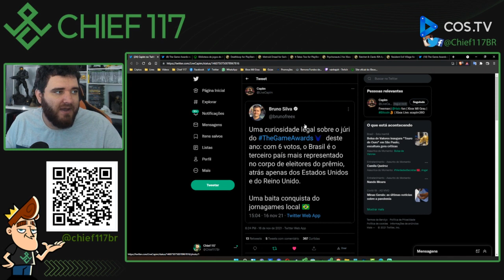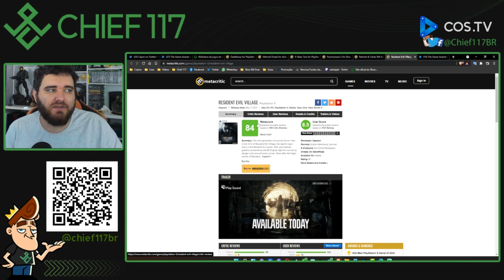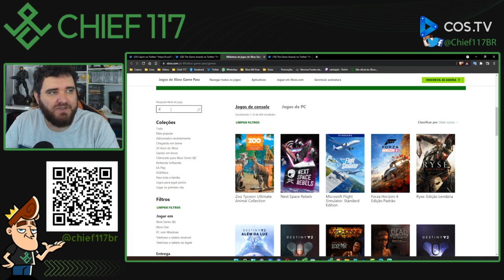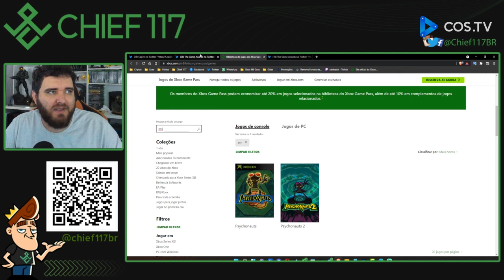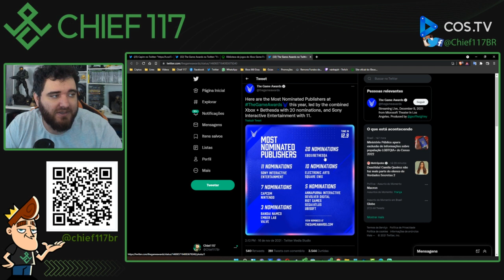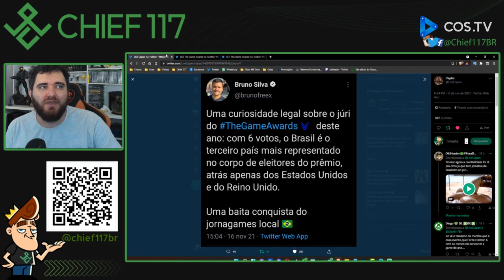The Game Awards 2021!!! OS JOGOS INDICADOS FORAM MERECIDOS???